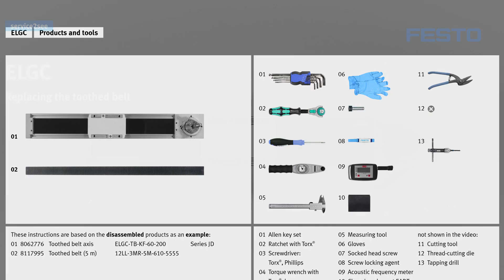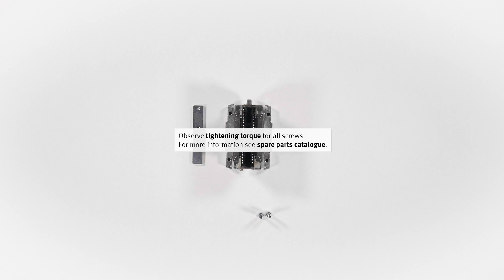ELGC: Replacing the toothed belt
This Festo service2see tutorial is about replacing the toothed belt at the electric drive ELGC.

Chapter:
00:00 Demounting the toothed belt
02:26 Mounting the toothed belt

This video shows the instructions at the following products as an example:
- 8062776 Toothed belt axis ELGC-TB-KF-60-200, series JD
- 8117995 Toothed belt (5 m) 12LL-3MR-5M-610-5555

Festo Service – the channel around the topic service and support. Commissioning, configuring, using and repairing the Festo products easily and quickly. The tutorials of service2see and software2see will support you!

Further information and helpful links
Festo spare parts catalogue l Spare parts, accessories and dimensions

Safety instructions
All guidelines, regulations and specifications applicable in the country in which you are located must be complied with before, during and after carrying out this work.

Only qualified specialized personnel who have undergone training and instruction are permitted to install, repair and commission the equipment; such work must be carried out in accordance with the operating instructions for the products concerned. All equipment must always be switched off before commencing maintenance and repair work. All power supplies must be permanently disconnected.

Some protective devices are taken out of operation during maintenance and repair work. They must be properly reinstalled and put back into operation immediately after the work has finished, and their correct functioning must be checked.

Prior to starting work you must read and understand the safety instructions and the instructions for handling the product in full. You must also ensure compliance with these instructions at all times whilst carrying out your work. No liability whatsoever shall be accepted for damage caused by noncompliance. Although every care has been taken when drafting these instructions, Festo SE & Co. KG does not accept any liability for any errors they may contain or the consequences of such errors. Likewise, no liability is accepted for direct or consequential damage resulting from incorrect use of the products and tools.

Compliance with the applicable regulations governing occupational safety, safety engineering and interference suppression, as well as the stipulations contained in these operating instructions, is a mandatory requirement when working with the products.
Should you have any questions or concerns, please contact Festo SE & Co. KG directly. Do not start work until these questions or concerns have been clarified.